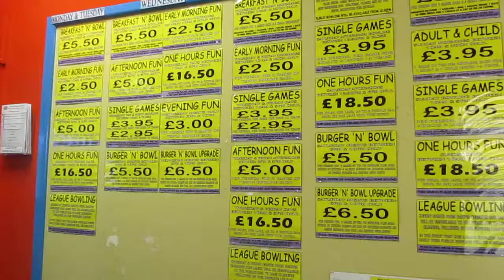★ Walton Pier Ten Pin Bowling Walton On The Naze ★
Walton Pier Ten Pin Bowling Centre Walton On The Naze

Canon SX130 HD Video

Thanks